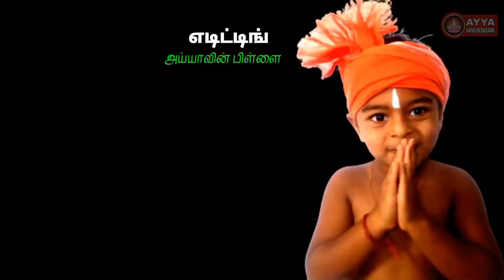சிவகாண்ட அதிகார பத்திரம்/part-3 sivaganda athigara pathiram/ayyavazhi song/ayyavali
1008 - ல் கடலில் இருந்து உதித்த வைகுண்டர் ஒரு ஒப்பற்ற அவதாரம் என அகிலம் கூறுகிறது.

 கொல்லம் ஆண்டு 1008 மாசி 20-ல்,முப்பொருளும் ஒன்றாய் விளங்கும் அய்யா நாராயணருக்கும் மகரச்சிலையாய் திருச்செந்தூர் கடலுள் நின்றிலங்கிய அன்னை மகாலட்சுமிக்கும் மகவாக அய்யா வைகுண்டர் கடலிலிருந்து திருமாலிடம் கலியழிக்கும் விஞ்சைகள் பெற்று அரூபியாக வெளிப்படுகிறார். வைகுண்டர், தான் பெற்ற விஞ்சையை செயல்படுத்தும் பொருட்டு தெட்சணம் நோக்கி நடந்தார். வைகுண்டர் கடலிலிருந்து அவதரித்த இடம் அய்யாவழி சமயத்தின் புனிதத் தலங்களுள் ஒன்றாகும். அவதாரப் பதி என்று அழைக்கப்படும் இது, செந்தூர் பதி என அகிலத்தில் குறிப்பிடப்பட்டுள்ளது.

தவம்
"முதற்றான் தவசு யுகத்தவசு என்மகனே
தத்தமுள்ள இரண்டாம் தவசு சாதிக்காமே
மூன்றாம் தவசு முன்னுரைத்த பெண்ணாட்கும்
நன்றான முற்பிதிரு நல்ல வழிகளுக்கும்"

மேலும் தவத்தின் இருப்பு முறையும் நிலைக்கு நிலை மாறுபட்டதாக கூறப்படுகிறது. முதல் இரண்டு வருடங்களும் அவர் ஆறு அடி குழியிலும், அடுத்த இரண்டாண்டுகள் தரையிலும், கடைசி இரண்டு ஆண்டுகள் உயர்ந்த பேடமிட்டு தவம் இருந்ததாகவும் கூறப்படுகிறது. மேலும் அவர் தவம் புரிந்த கால கட்டத்தில் பச்சரிசிப் பால் அல்லாது வேறெந்த உணவு உட்கொள்ளவில்லை; குறைவாகப் பேசினார்.

தீய சக்திகளை ஒடுக்குதல்

அய்யா வைகுண்டரின் அவதார இகனைகளில் முக்கியமானதாக பேய்கள் எரிப்பை அகிலத்திரட்டு அம்மானை கூறுகிறது. இவை அய்யா தவம் இருந்த காலகட்டத்தில் நடந்தவைகளாகும். வைகுண்ட அவதாரத்தின் மூலம் அனைத்து பேய்களும் எரிக்கப்படுகின்றன.

"உகசிவ வானோர் எல்லோரும் போகரிது
வகையுடன் நாந்தான் செய்யும் வழிதனை பார்த்துக்கொள்ளும்
இகபரன் முதலாய் இங்கே இரும் எனச் சொல்லிவைத்துப்
பகைசெய்த கழிவை எல்லாம் எரிக்கவே பரனங்குற்றார்"
அய்யா தவம் இருந்த வடக்கு வாசலில் இச்சம்பவம் நடைபெறுகிறது. அய்யாவை தரிசிக்க வந்திருந்த மக்களிலே சிலரின் உடம்புகளில் பேய்களை ஆட வைக்கிறார் அய்யா. பின்னர் அவர்களின் சக்திகளை ஒப்படைத்து தீயிலே தங்களை மாய்த்துக்கொள்வதாக சத்தியம் செய்யவைக்கிறார். இவ்வாறௌ அய்யாவின் கட்டளைகளுக்கிணங்கி அவை சத்தியம் செய்ததும் பேயால் ஆட்கொள்ளப்பட்டவர்கள் தரையில் விழுகின்றனர். இவ்வாறு பேய்கள் எரிக்கப்படுகின்றன. அகிலம் இந்நிகழ்ச்சியை சிறப்பாக விவரிக்கிறது.

சிறை வாசத்துக்குப் பின்பு

சிறையிலிருந்து விடுவிக்கப்பட்ட வைகுண்டர் சான்றோர் மக்களால் வாகனம் மூலம் தெச்சணம் கொண்டுவரப்பட்டார். பின்னார் சான்றோர் மக்களை பக்குவப்படுத்த புற மற்றும் அகத்தூய்மையை அளிக்கும் துவையல் தவசு எனப்படும் தவமுறையை செயல் படுத்த 700 குடும்ப மக்களை வாகைப்பதிக்கு அனுப்பிவைத்தார். மேலும் பல அவதார இகனைகளை நிறைவேற்றினார். மும்மையின் தொகுதியான வைகுண்டர் நாராயணராக இருந்து சப்த கன்னியரையும், பரப்பிரம்மம் எனப்படும் ஏகமாக இருந்து ஏழு தெய்வ கன்னியரையும் திருமணம் செய்தார். மேலும் திருநாள் இகனையையும் நடத்த உத்தரவிட்டார்.

வைகுண்டம் போதல்

பின்னர் வைகுண்டரை சான்றோர் தங்கள் வீடுகளுக்கு விருந்துக்கு அழைத்ததாக அகிலம் குறிப்பிடுகிறது. அவர் வாகனத்தில் சான்றோரால் சுமந்து செல்லப்பட்டார். இவ்விருந்துகளின் போது அவர் அந்தந்த இடங்களில் நிழல் தாங்கல்களை அமைத்துக் கொடுத்ததாக கூறப்படுகிறது.

ஆனால் இக்கருத்துக்கு கருத்துக்களும் உண்டு. இவற்றை எதிர்ப்பவர்கள் அகில வரிகளை ஆதாரம் காட்டுகிறார்கள். வைகுண்டர் அவைகளுக்கு அடிக்கல் நாட்டவில்லை எனவும் அவ்விழாக்களில் அவர் கலந்துகொள்ள மட்டுமே செய்தார் என்பது அவர்கள் நிலைபாடு. ஆனால் சில தாங்கல்கள் அவர் சச்சுருவமாக இருந்தபோதே அமைக்கப்பட்டு விட்டது என்பது அனைவரும் ஏற்றுக்கொள்ளும் ஒன்று. வைகுண்டர் ஐவரை சீடர்களாக தேர்ந்தெடுத்தார். அவர்களுள் ஒருவரான அரி கோபாலன் சீடர் மூலமாகவே அய்யாவழியின் முதன்மைப் போதனை நூலாகிய அகிலத்திரட்டு அம்மானை வெளிப்படுத்தப்படுகிறது.

வைகுண்டர் 1851- ஆம் ஆண்டு ஜூன் மாதம், திங்கட்கிழமையில் வைகுண்டம் சென்றார்.